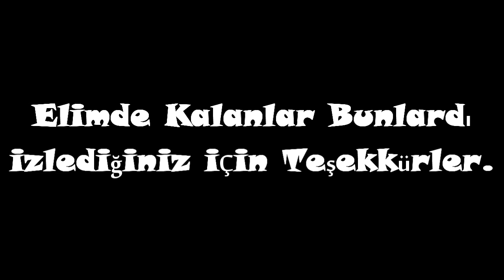IsLandOfFamiLy TURKKO.NET PK MOVİE '' Edited By EmreCEBECİ ''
Elimde kalan videolarla bişeyler yapmaya çalıştım.
720pHD olarak izleyin.
Şarkı İsmi : Inna feat. Daddy Yankee - More Than Friends